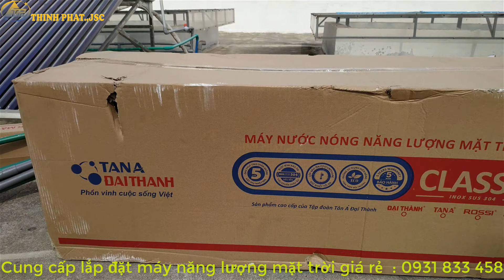Lắp máy nước nóng năng lượng mặt trời cho nhà không có bồn chứa nước - 0931 833 458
Nhà bạn không có bồn chứa trên cao vậy có thể lắp được máy năng lượng mặt trời hay không ?
Lắp đặt máy nlmt cho gia đình không có bồn chứa hay bồn chứa thấp vv...
Cung cấp máy năng lượng mặt trời đại thành giá rẻ uy tính bảo hành 07 Năm !